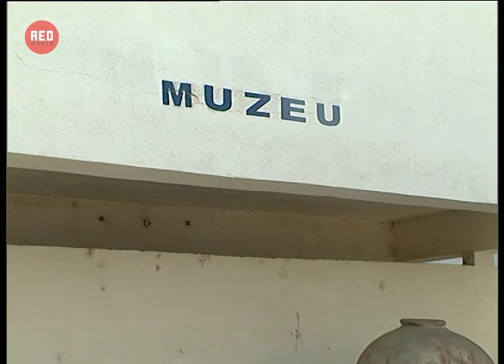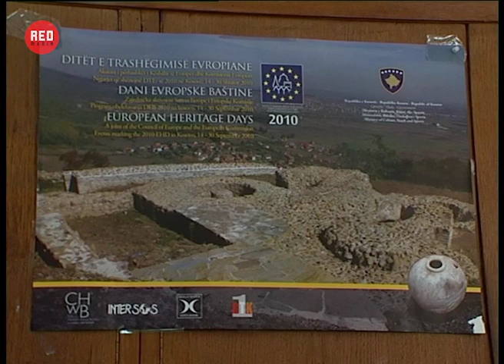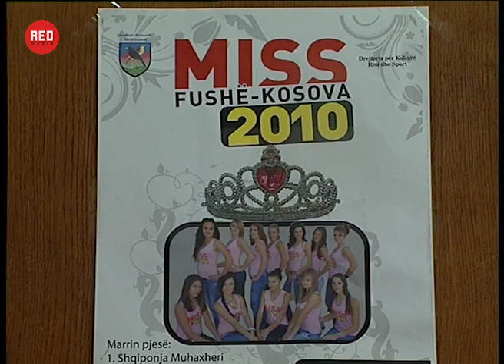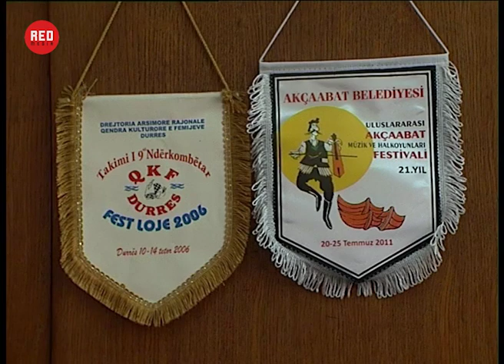Fushë Kosova e bukur 2- Rrënjët tona (33)